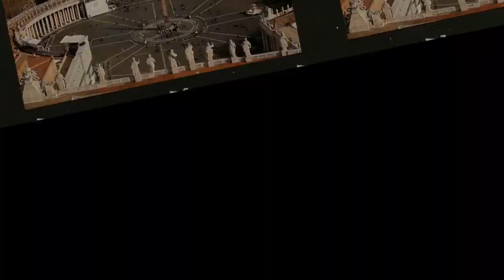TÌM HIỂU VỀ ĐỘI QUÂN MẠNH NHẤT CỦA ALEXANDER ĐẠI ĐẾ TRÊN CHIẾN TRƯỜNG?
Chiến thuật kỵ binh là một loại chiến thuật quân sự của lực lượng kỵ binh với tính năng cơ động cao, tác chiến nhanh. Đây là lực lượng cơ động trong chiến tranh trên bộ suốt thời gian dài trong lịch sử chiến tranh, trước khi có sự xuất hiện và thay thế của các phương tiện cơ giới hiện đại.